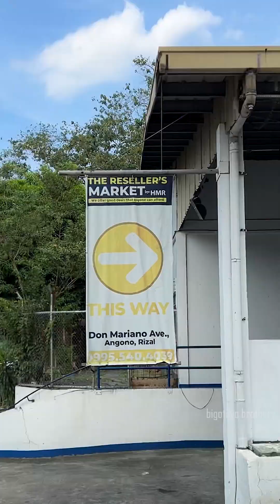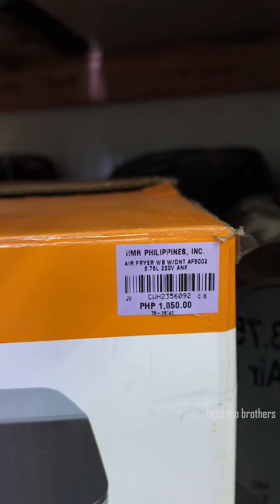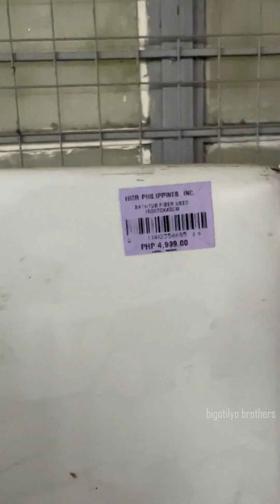Mga Swak Sa Budget Na Appliances Dito Sa Reselers Market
Maraming Murang Gamit At Appliances Na Makikita Dito Sa Resellers Market Sa Angono Rizal. Marami Kang Mapagpipilian Dito Na Swak Sa Budget Mo.